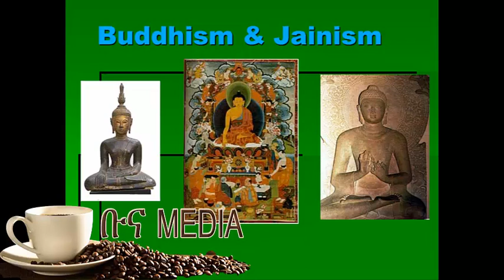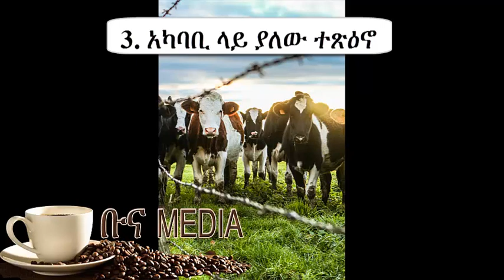Ethiopia: Veganism - አትክልት ብቻ ስለሚመገቡ ሰዎች ሊያውቋቸው የሚገቡ ነገሮች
አትክልት ብቻ ስለሚመገቡ ሰዎች ሊያውቋቸው የሚገቡ ነገሮች